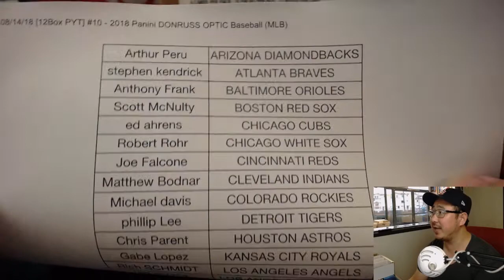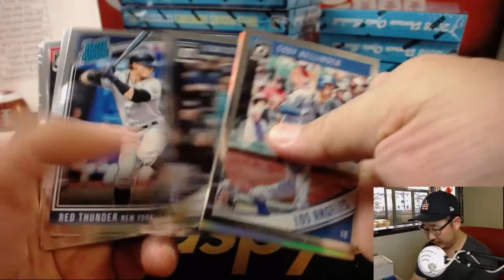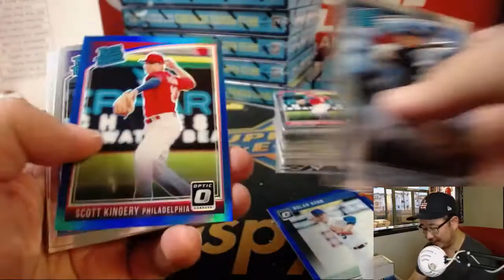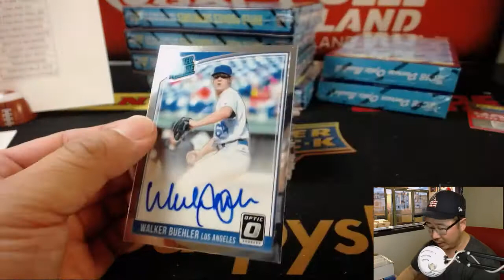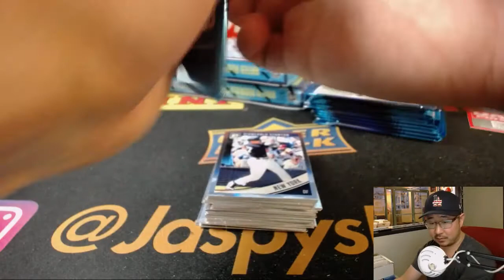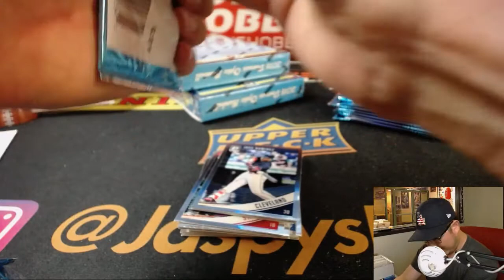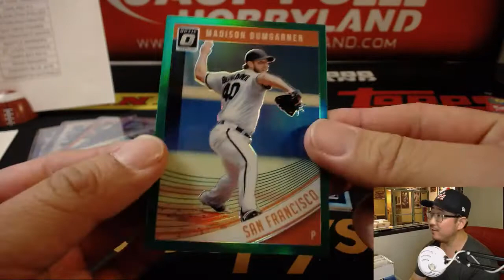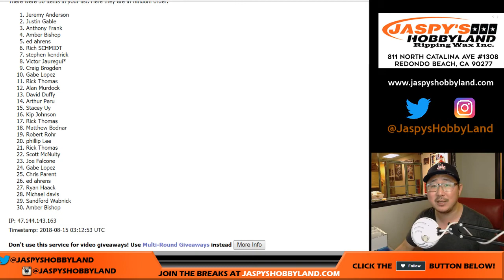Tu., 08/14/18 [12Box PYT] #10 - 2018 Panini DONRUSS OPTIC Baseball (MLB)